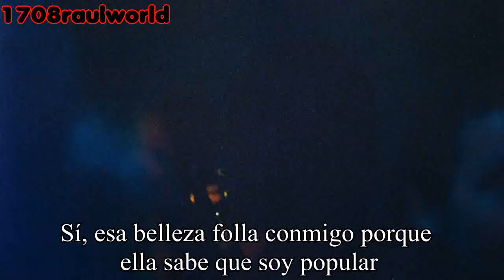The Weeknd, Madonna, Playboi Carti - Popular (Traducida Al Español) (Visualizer)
Artista: The Weeknd, Madonna, Playboi Carti
Canción: Popular
Album: The Idol Soundtrack
Año: 2023

The Weeknd, Madonna, Playboi Carti - Popular Letra En Español
The Weeknd, Madonna, Playboi Carti - Popular Subtitulada